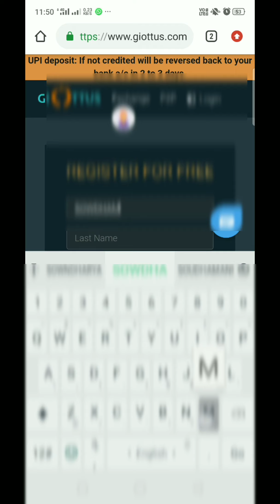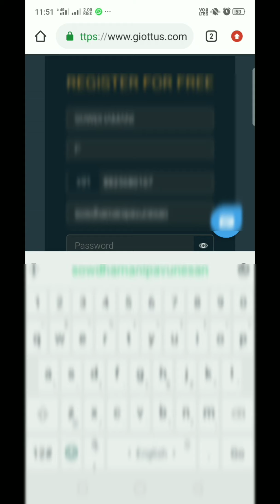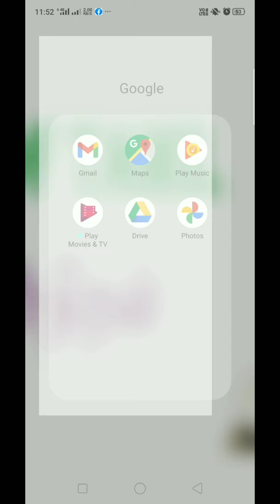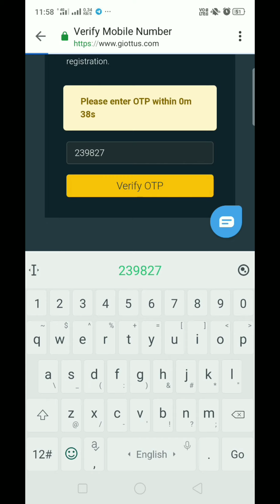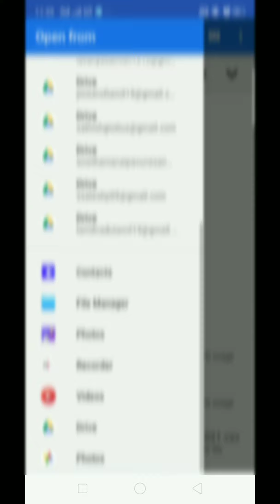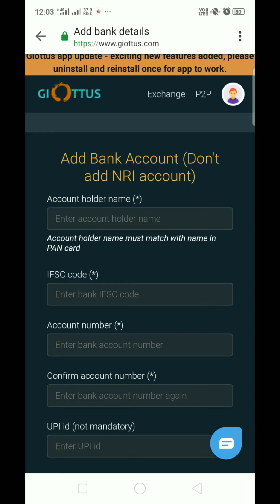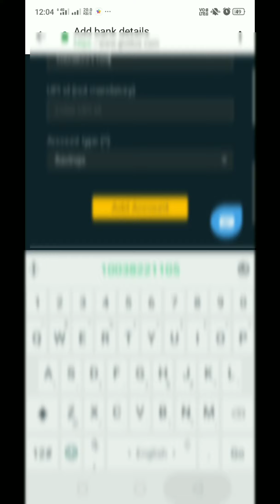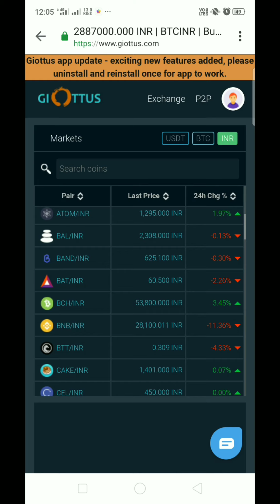How to create Giottus New Account in Tamil - POWER OF TAMIL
Dear Friends,

In this video I explained how to create Giottus New Account in Tamil - POWER OF TAMIL